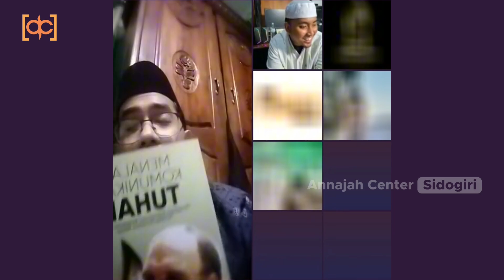KAJIAN AKIDAH AWAM EPS. 6 | KALAM ALLAH TIDAK BERUPA HURUF DAN SUARA | UST. M. JAMIL FUADI